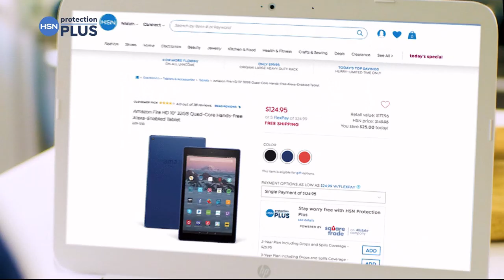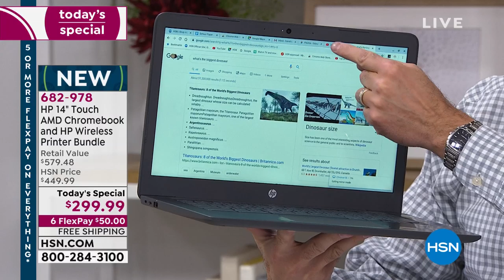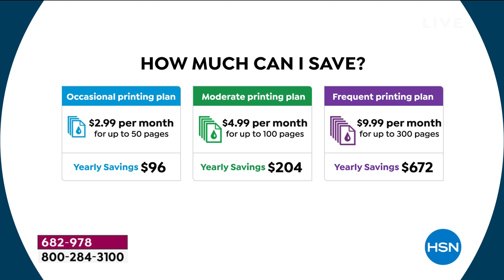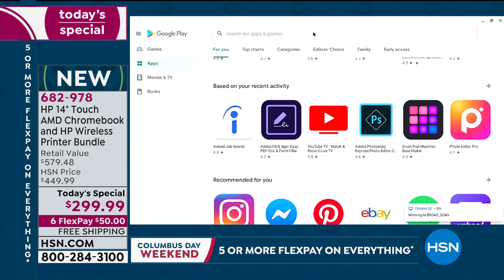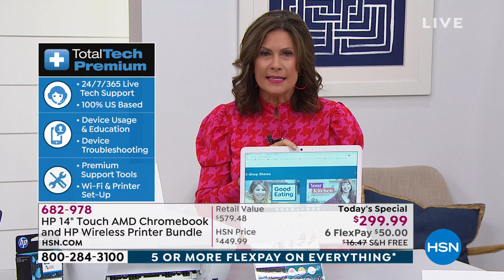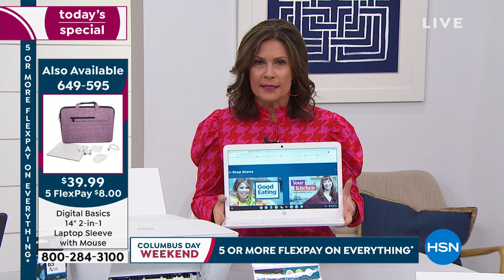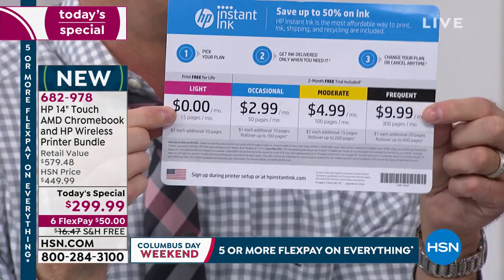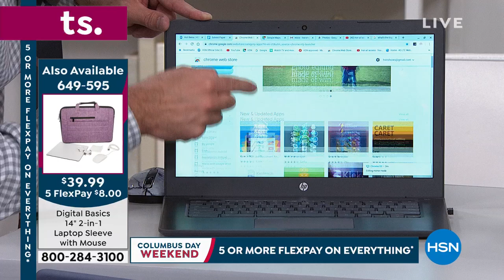HSN | HP Electronic Gifts 10.14.2019 - 09 AM